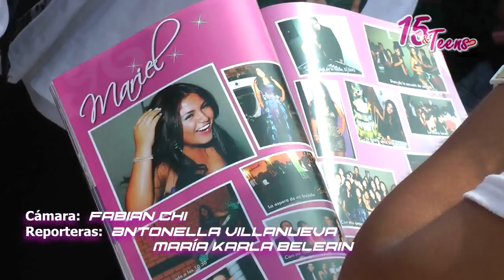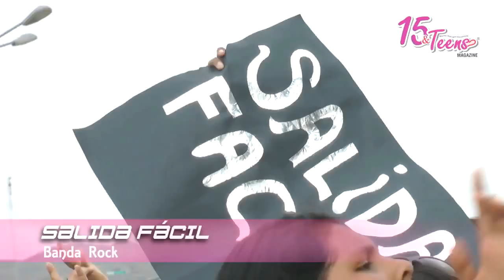II Festival 15&teens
El 18 de marzo del 2012 se llevó a cabo el II Festival 15 y teens, con el fin de ayudar al albergue ALDIMI. Artistas juveniles se unieron y participaron en ésta fiesta de música y mucha diversión. Evento organizado por la revista 15 y teens.